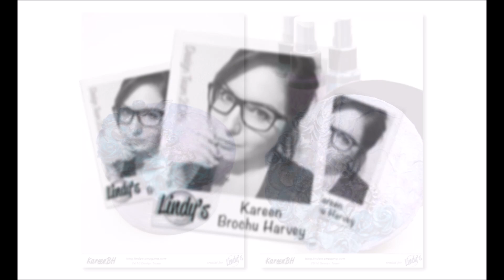Mixed Media Boxe with KareenBH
*Sorry for my english, hope you liked it!